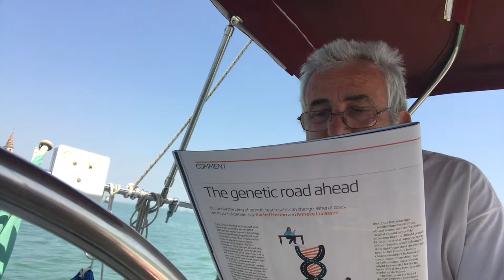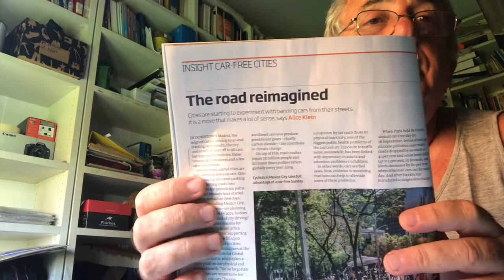Città senza auto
come ridurre le auto nelle città a partire dall'esperienza di Londra.

Articoli citati:
Adam Vaughan "Can London show the way to clean dirty air?". New Scientist 13 april 2019. pag.23
"The road reimagined". New Scientist 27 october 2018. pag.22-23